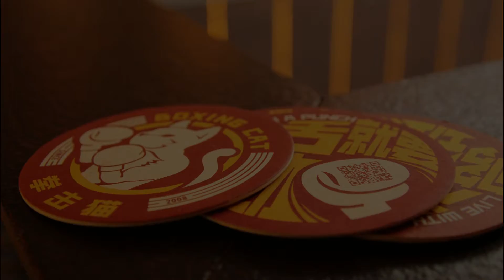🌏124🌏 [Xintiandi] [新天地]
[Visited on Dec 2019]

0:00 Introduction 引言
0:08 Xintiandi 新天地
0:49 Boxing Cat Brewery 拳击猫精酿啤酒
1:35 Shake Shack 昔客堡
2:00 Ending 结尾